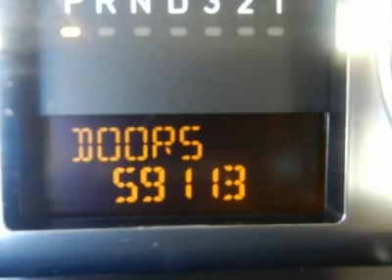2008 Hummer H3 - Sport Utility Denton MD 40489A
2008 Hummer H3

Hertrich Chevy Dodge
1123 Industrial Park Way
Denton MD 21629

Looking for the right vehicle? Today could be your lucky day. With 58748 miles, this Birch White, 2008 Hummer H3 equipped with Automatic transmission could be yours. Request more information and set up a test drive right away.